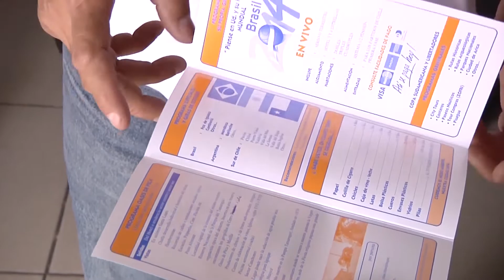RESERVAS ANTICIPADAS PARA VACACIONES DE SEMANA SANTA - Iquique TV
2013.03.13: Hoteles, agencias turísticas, y hostales de nuestra ciudad ya se encuentran con reservas anticipadas para semana santa, escogiendo como destino los tours que recorren  los pueblos del interior de la región de Tarapacá.